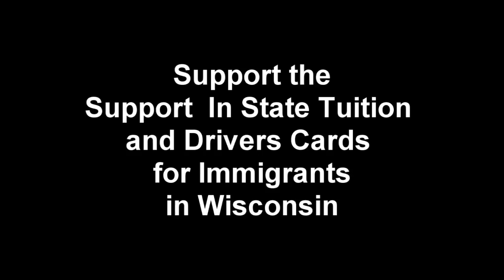Support In State Tuition and Drivers Cards in Wisconsin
We are STILL IN THE FIGHT.  LA LUCHA SIGUE.  Take action to support In State Tuition and Drivers Cards for immigrants in Wisconsin.